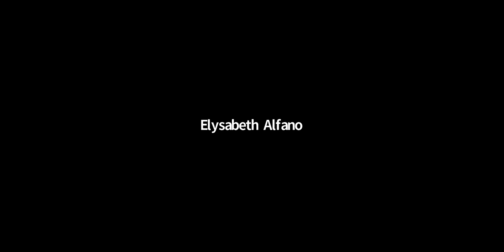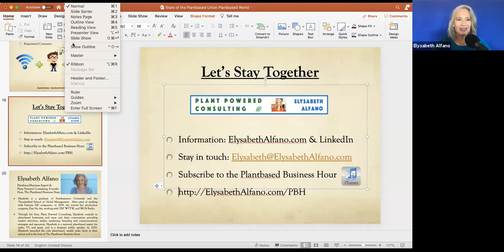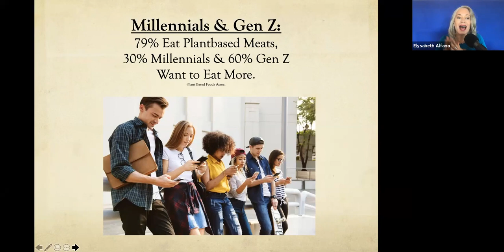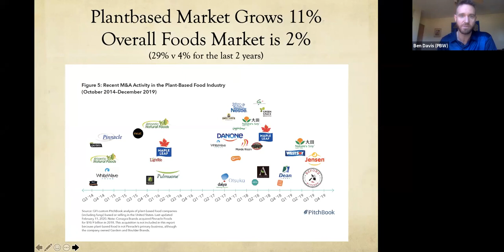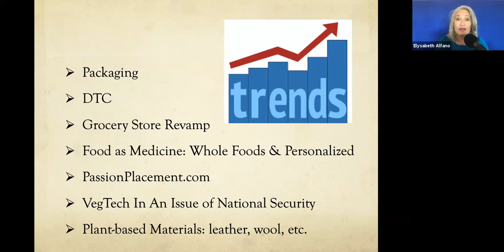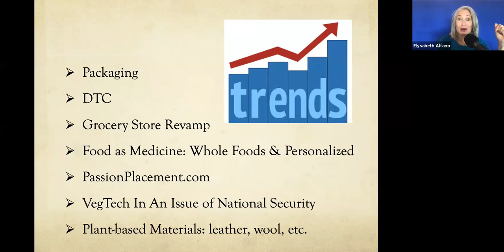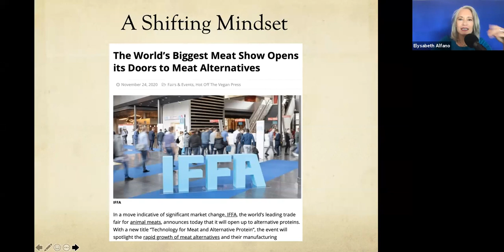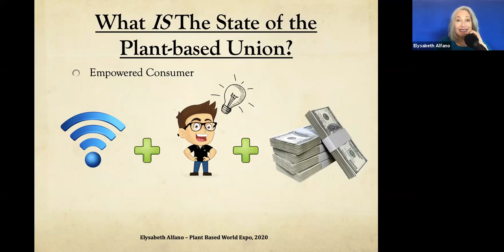State of the Plant-Based Union: Live Webinar with Elysabeth Alfano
After receiving her degree from The Thunderbird School of Global Management, Elysabeth Alfano started her career in Brand Marketing with Special K and Frosted Mini Wheats at The Kellogg Company.  She then successfully ran her own international company before exiting and focusing on investing.  In 2019, she started Plant Powered Consulting to help brands launch and succeed by solidifying branding, growing brand awareness and carving out market share. A seasoned speaker and writer, Elysabeth combines her business acumen, journalism and on-camera skills to host The Plantbased Business Hour and The Plantbased Business Minute.  or visit her on Linkedin.